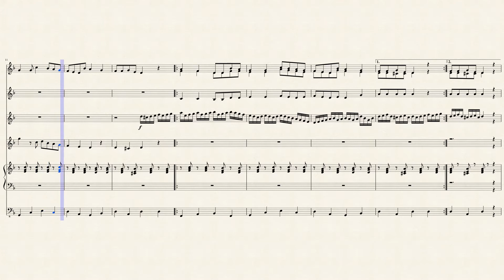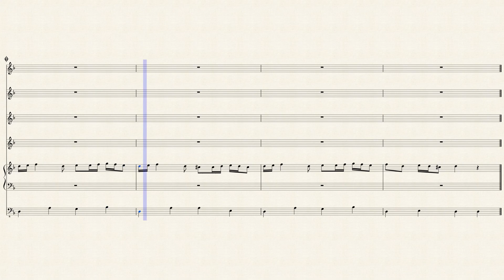W moim ogrodeczku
- transcription : Paul Laurençon